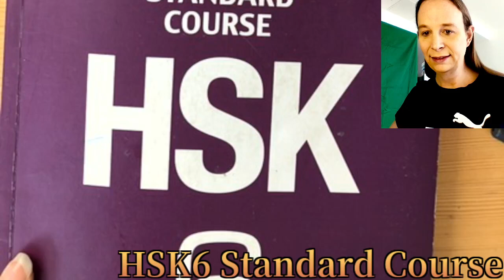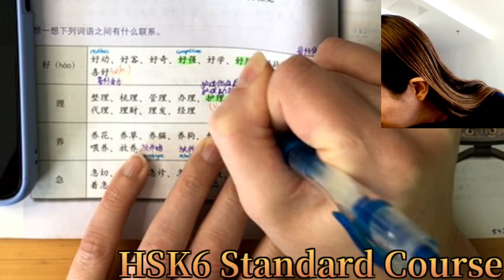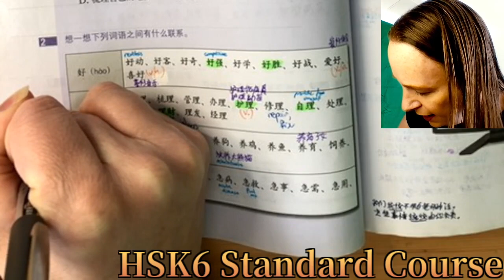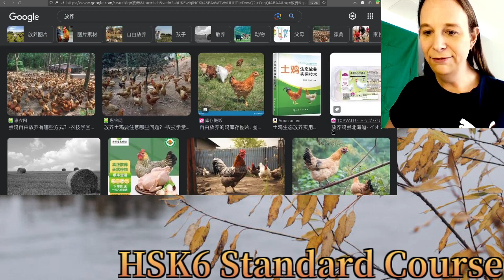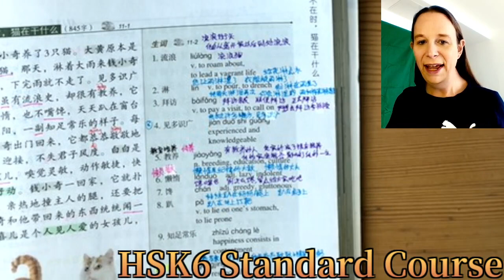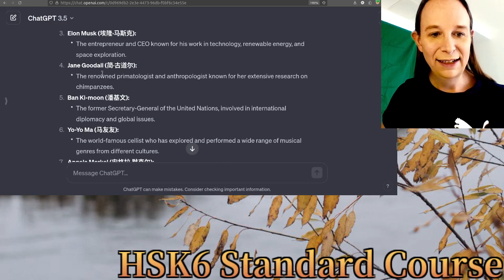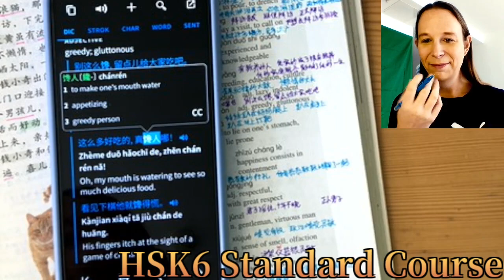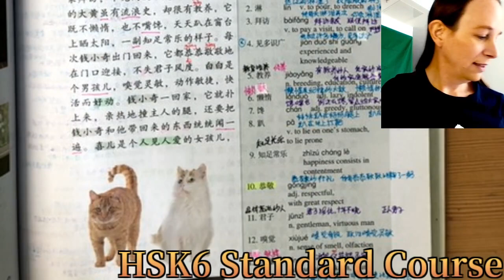HSK6 Standard Course (chapter 11 part 1)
Time to prepare for the HSK6.  Let's revise this textbook I studied years ago.